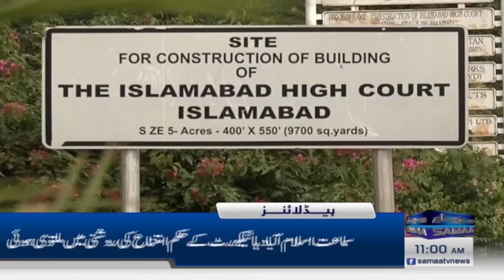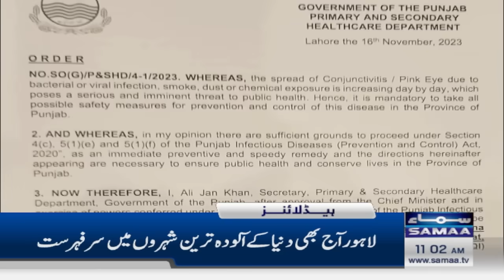Samaa News Headlines 11AM | 17 November 2023 | SAMAA TV